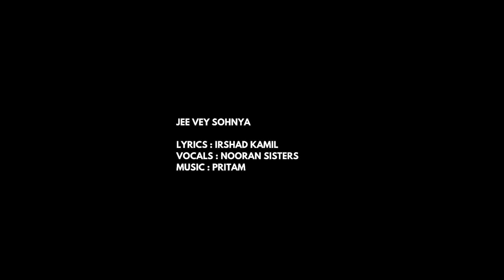Kurukshetra - Jee Vey Sohnya Jee